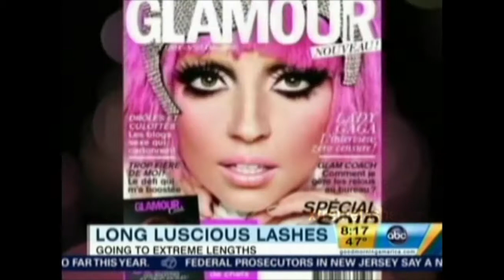Good Morning America: Are Eyelash Extensions The Answer? | Xtreme Lashes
Good Morning America features Xtreme Lashes eyelash extensions when answering if eyelash extensions are the right choice for fuller, luscious lashes.

GMA correspondent Bianna Golodryga raved about her Xtreme Lashes® Eyelash Extensions applied by Advanced Lash Stylist Christine Delello of Jeunesse Medical Spa. November 30, 2011.